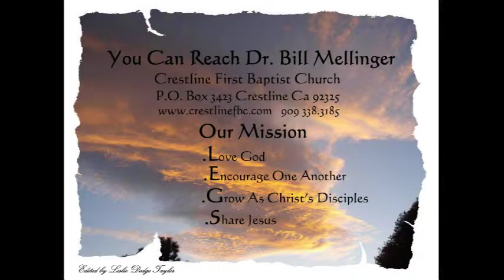What Are You Doing For The Weak 9-9-18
1 Thessalonians 5:14 NIV - "14 And we urge you, brothers and sisters, warn those who are idle and disruptive, encourage the disheartened, help the weak, be patient with everyone."